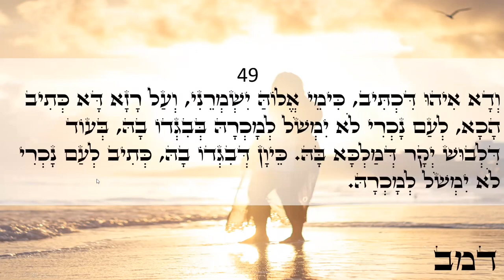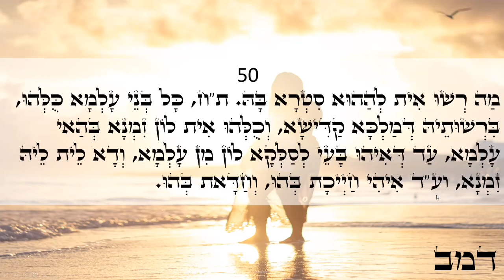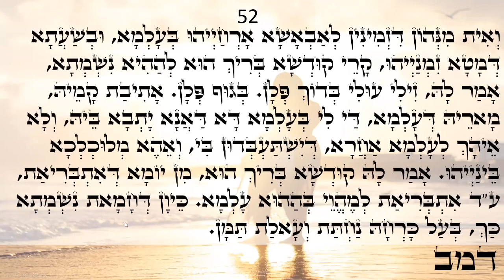Happy day Light warriors!!! ZOHAR daily reading Mishpatim 49-52 Love & Light